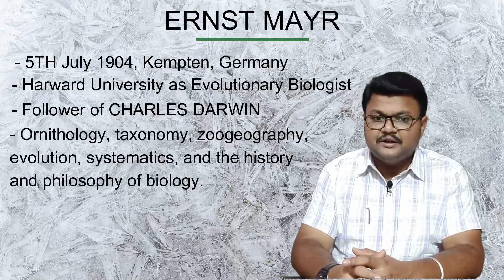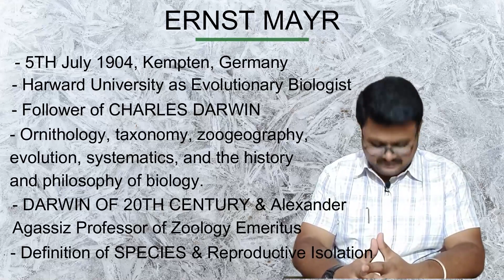The Living World | Class 11 | NCERT | NEET | Ernst Mayr | By Sanjay Sir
Dear Students. This channel is strictly based on delivering video lectures on I and II PUC - Biology. It covers all the necessary details of PUC Biology by keeping NCERT textbook on hand. These online tutorials are absolutely free and includes the explanations of theory and NEET too. I am sure that these videos will definitely help you in scoring good marks in theory and in many competitive exams also.
I will upload the videos every fourth day. Hope you'll like them.
biology with sanjayrg
puc karnataka